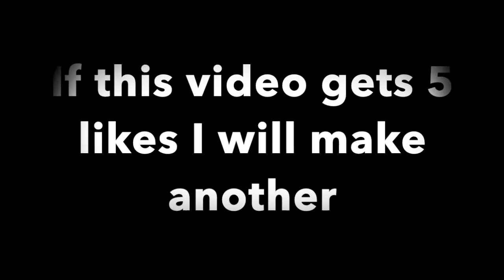10 monsters I made without fitting music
These are some monsters I made with Adobe Illustrator edited with imovie. I am very proud of this and I hope you enjoy. Also this is my first time really making a description on a video sp yeah. Also if you want make that sub button grayscale and ring dat bel